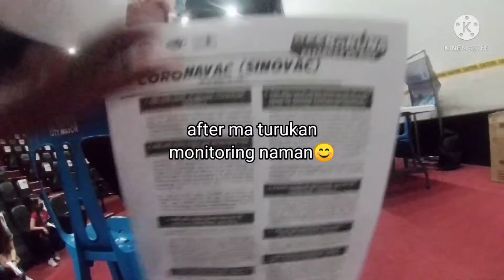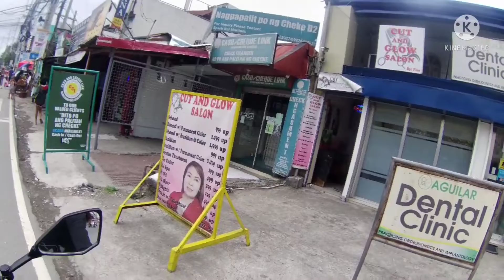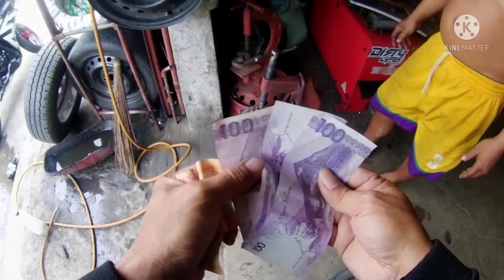1st dose sinovac vaccine 😁👌